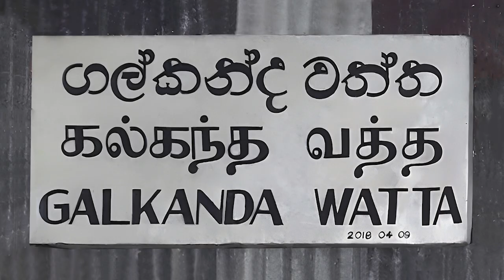Galkanda Watta Railway Station - video 1